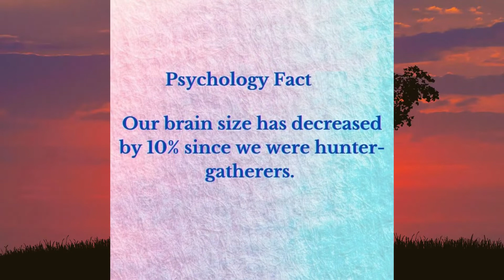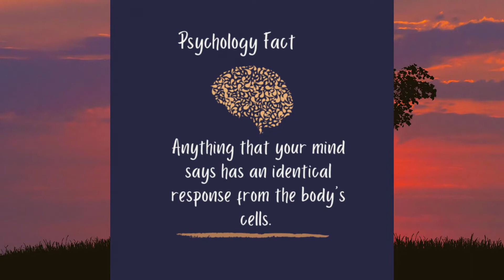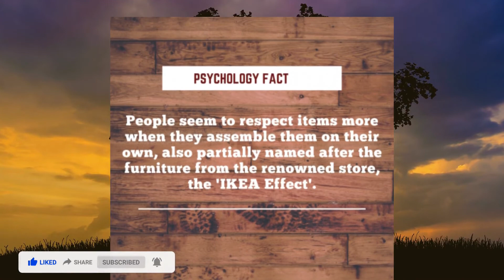Did You Know Facts | The Amazing Facts You Should Know || Facts World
It takes too much time for editing..